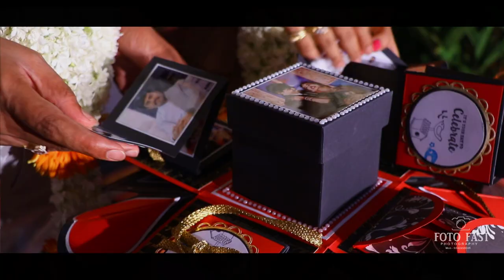14TH WEDDING ANNIVERSARY || STORY || OF CHANNABASAVA & SHUBHANGI BALTE || 2022.